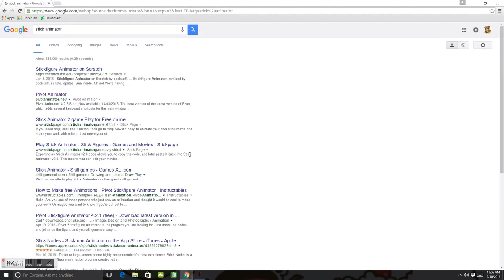Watch Me Animate! Part.1